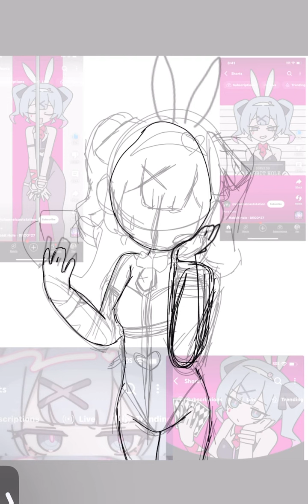Full process speed paint (the sound in the beginning is from the video I was watching lol)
YES THIS WAS MEDE BY ME :3
I’m so proud of it